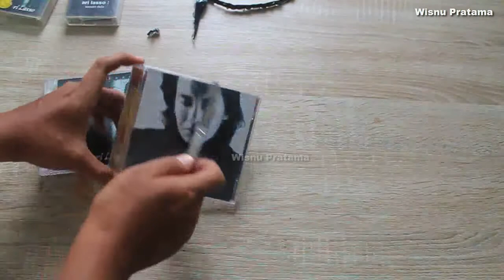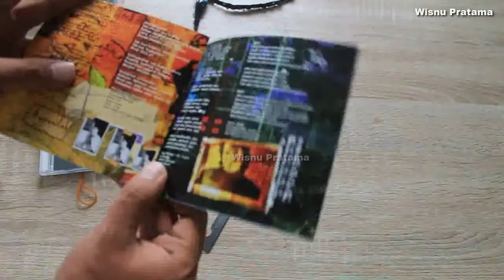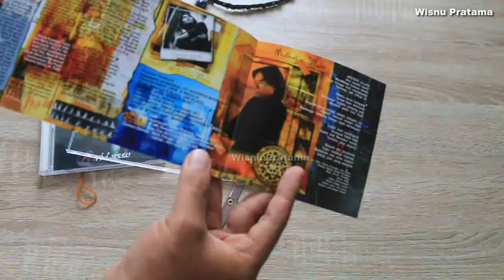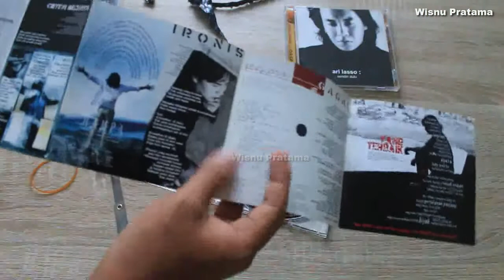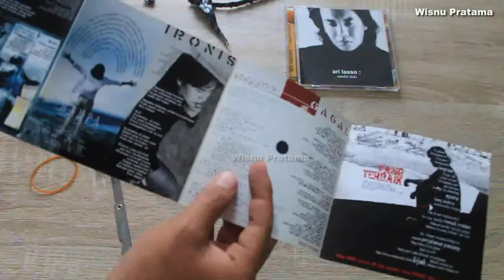Unboxing CD Album Legendaris Ari Lasso Sendiri Dulu dan Keseimbangan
Unboxing album legend Ari LAsso setelah keluar dari Dewa 19. Album Sendiri Dulu rilis tahun 2001, dan album kedua Ari Lasso berjudul Keseimbangan.
Mari bernostalgia. Tahun 2001 belum bisa beli, setelah 21 tahun kemudian akhirnya punya CD Album Sendiri Dulu dan Keseimbangan!